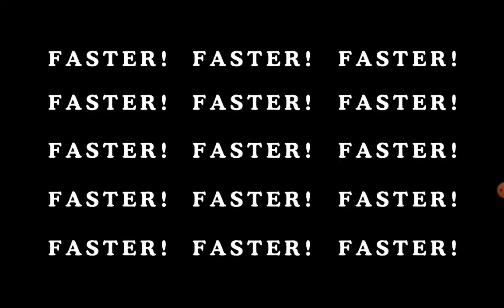THIS GAME IS WEIRD?!?!?! | Playing DUMB WAYS to DIE 2 The Games)